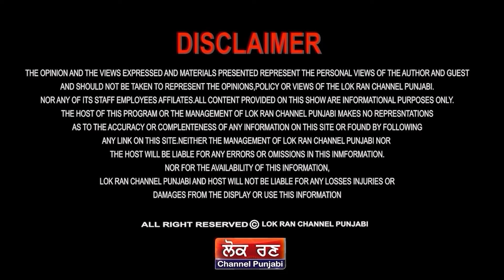ਫੇਰ ਫਸੇ ਸਿੰਗ Mann ਤੇ Bajwa , ਆਈ ਨਵੀਂ ਇੱਕ ਹੋਰ Video || Viral | Bhagwant Mann | Partap Bajwa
ਫੇਰ ਫਸੇ ਸਿੰਗ Mann ਤੇ Bajwa , ਆਈ ਨਵੀਂ ਇੱਕ ਹੋਰ Video